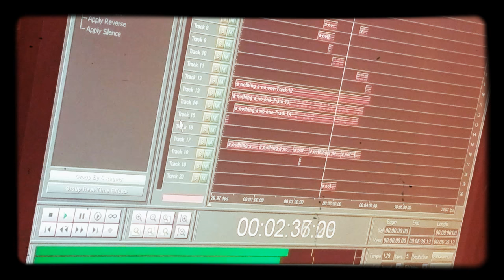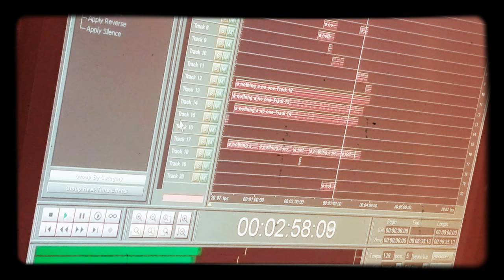A Nothing a No One (Audio) - Mike Corcoran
Original song recorded with Adobe Audition.